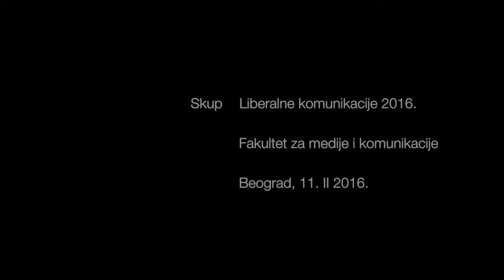Liberalne komunikacije 2016 - Ivan Milenkovic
Liberalne komunikacije 2016 - Dr Ivan Milenković